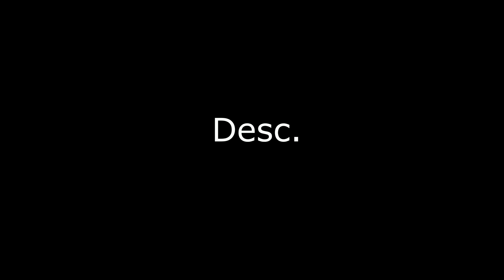GrieferGames Lobby download. [Die neue]